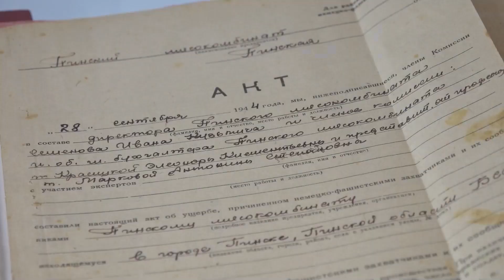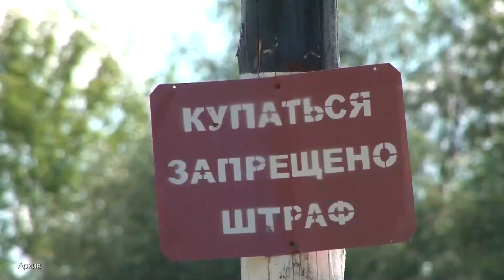Аппаратное совещание. Экскурсии для молодежи и обустройство зоны отдыха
Ряд вопросов был вынесен на повестку дня аппаратного совещания  Пинского горисполкома. Среди них – патриотическое воспитание молодежи посредством экскурсионной деятельности, оборудование зоны отдыха для горожан в районе Козляковичей и ряд других. Более подробно об этом вы узнаете из нашего видеосюжета.